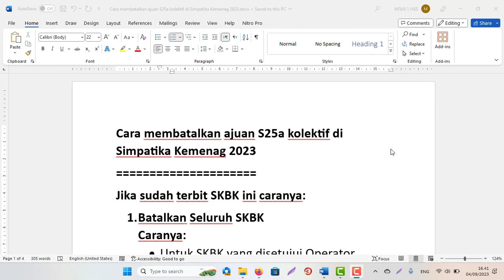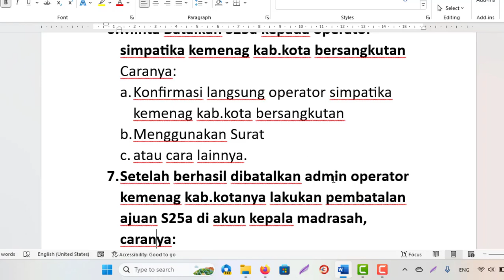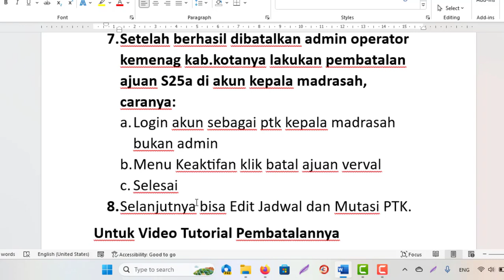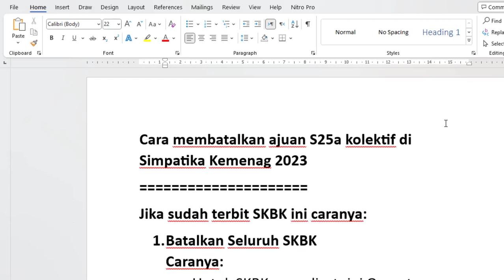Cara membatalkan ajuan S25a kolektif di Simpatika madrasah 2023 sudah SKBK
Cara membatalkan ajuan S25a kolektif di Simpatika Kemenag 2023
Jika sudah terbit SKBK ini caranya:
1. Batalkan Seluruh SKBK
Caranya:
• Untuk SKBK yang disetujui Operator Kemenag Kab. Kota berarti dibatalkan lewat akun Simpatika Operator Kemenag Kab. Kotanya.
Caranya:
Bisa Pakai Surat atau konfirmasi langsung dengan Operator Kemenag Kab. Kota bersangkutan.
• Untuk SKBK yang disetujui oleh admin madrasah/kepala madrasah berarti dibatalkan  akun admin madrasahnya.
Caranya:
a. Login sebagai admin madrasah
b. Pilih Menu Pendidik & Tenaga Kependidikan
c. Klik Tunjangan Guru – Daftar Persetujuan SKBK
d. Klik tanda segitiga pojok kanan pada PTK bersangkutan
e. Pilih Batal Persetujuan SKBK
f. Selesai
2. Batalkan seluruh ajuan SKBK di PTK/guru bersangkutan
Caranya:
a. Login sebagai user PTK bersangkutan
b. Pilih Menu SKBK & SKMT
c. Klik Batal Ajuan
3. Batalkan seluruh Penilaian/Pengesahan SKMT di akun kepala madrasah termasuk non induk.
Caranya:
a. Login akun sebagai ptk kepala madrasah bukan admin
c. Klik Pengesahan SKMT Bagian atas
d. Pilih PTK yang dibatalkan klik segitiga bagian ujung
e. Klik Batal Penilaian
4. Batalkan seluruh ajuan SKMT di PTK/guru bersangkutan
Caranya:
c. Klik Batal Ajuan SKMT
5. Cek lagi di menu pengesahan SKMT akun kepala madrasah jika semuanya sudah merah berarti bisa dibatalkan S25a nya.
6. Minta Batalkan S25a kepada operator simpatika kemenag kab.kota bersangkutan Caranya:
a. Konfirmasi langsung operator simpatika kemenag kab.kota bersangkutan
b. Menggunakan Surat
c. atau cara lainnya.
7. Setelah berhasil dibatalkan admin operator kemenag kab.kotanya lakukan pembatalan ajuan S25a di akun kepala madrasah, caranya:
b. Menu Keaktifan klik batal ajuan verval
c. Selesai
8. Selanjutnya bisa Edit Jadwal dan Mutasi PTK.